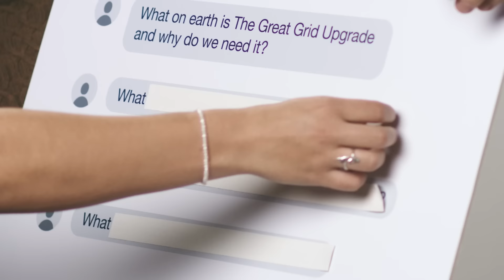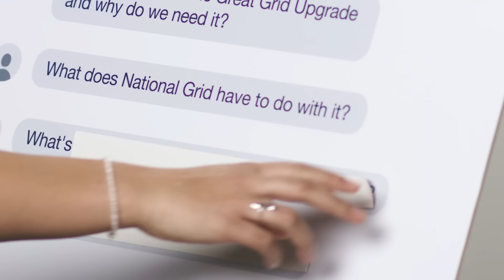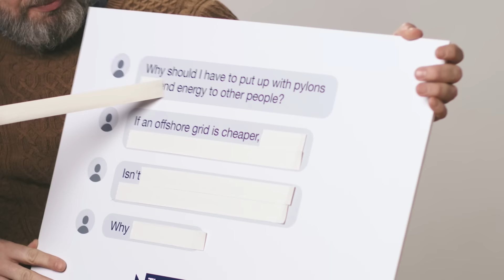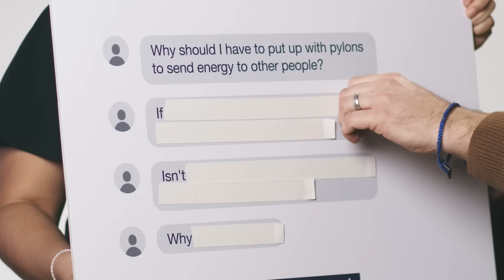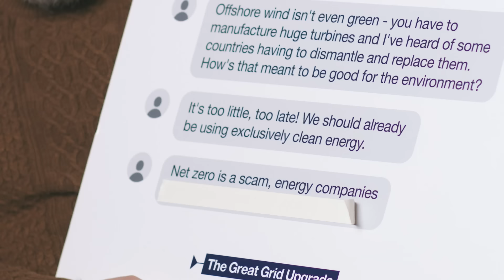Is net zero a scam? Your biggest questions about The Great Grid Upgrade answered!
The Great Grid Upgrade is the largest overhaul of the electricity grid in generations. Our infrastructure projects across England and Wales are helping to connect more renewable energy to your homes and businesses.

In this video, our experts answer some of the most common questions we receive about The Great Grid Upgrade:

What is The Great Grid Upgrade and why do we need it?

The Great Grid Upgrade is the largest overhaul of the UK electricity network in a generation and we need it because the renewable energy that’s being generated now comes from a lot of different places; such as from onshore and offshore wind, solar, interconnectors and more. To facilitate this change, the UK’s electricity grid needs to become very different, with new infrastructure needed to transport the electricity from these new sources.

What does National Grid have to do with The Great Grid Upgrade?

As the electricity transmission network owner in England and Wales, we have an important role to play. It's our networks that are a big part of The Great Grid Upgrade as they’re effectively used to transport renewable energy to homes and businesses in the UK.

What's so ‘great’ about The Great Grid Upgrade?

In dealing with the effects of climate change, we’re on one of the greatest endeavours humankind has known. The Great Grid Upgrade is ‘great’ because it considers not just what infrastructure is needed but also looks at all the different opportunities for connecting clean energy on the journey to net zero, as well as how to do this in a way that balances the impacts on communities, the environment and consumables.

What do pylons have to do with net zero?

Electricity pylons (also known as towers) are important because they're the most efficient way to transport energy across the UK. As a country we started building pylons in the 1950s but our grid wasn't fully connected. By connecting various grids together we were able to transport energy over long distances in an efficient manner. They're also five times cheaper than using subsea cables, so very cost efficient too.

Why should I have to put up with pylons to send energy to other people?

We all need energy and pylons allow us to transport energy around the country. The government has set an ambitious target of connecting 50 gigawatts (GW) of offshore wind by 2030, so that means that energy generated in a lot of new places needs to be transported around the country to different places. Pylons are helping us to facilitate net zero and allowing our networks to be cheaper for consumers.

If an offshore grid is cheaper, why are you insisting on more pylons?

The simple answer is that an offshore grid is not cheaper, it is in fact more expensive. Our job is to be agnostic; we compare all the different technology types on every single project. When we consider the needs of the network, we have to balance the impacts on environment, on consumer bills and also on those communities that are going to be housing it. We have to look at the trade-offs around all of those needs and impacts and then design the network in an effective way.

Isn't all the energy from these projects going to London anyway?

There's a common misconception that all the energy we move around the country goes to London. The capital is a big demand centre because of the size of the population, but anywhere in the UK that is growing and is seeing the increases of electrification – for example for heating and electric vehicles – needs an increase in capacity and therefore new infrastructure. So we all benefit from The Great Grid upgrade.

It's impossible to rely solely on wind power, so what happens when the wind doesn't blow?

The wind doesn’t blow all the time, so to deal with this intermittency we have a range of energy sources available, such as nuclear and solar power. We also have several interconnectors – subsea cables that share energy between the UK and neighbouring countries – that allow us to import energy when the wind isn’t blowing, and also export energy when we have a surplus of wind.

Net zero is a scam - energy companies should focus on their jobs

We all want to live in a world that uses clean energy rather than fossil fuels, so net zero is an important part of National Grid’s job.
There’s often confusion about what net zero actually is; net zero means that the amount of carbon emissions being removed is equal to the amount being released. From a climate change and emissions perspective, we're balancing emissions and energy is really at the heart of that. So, transitioning to low carbon generation through The Great Grid Upgrade is fundamental to all industries in the UK.

Find out more about net zero and watch the video